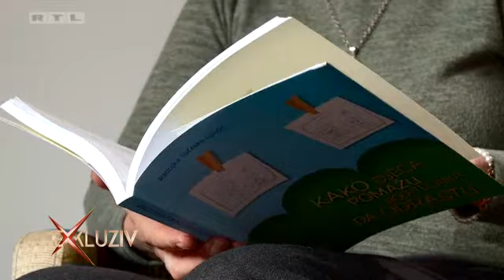Iva Radić - Mama bez filtera u Muzeju čokolade Zagreb, Exkluziv - RTL - 23.02.2020.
Iva Radić - Mama bez filtera in the Chocolate Museum Zagreb, Exkluziv - RTL - 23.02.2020.